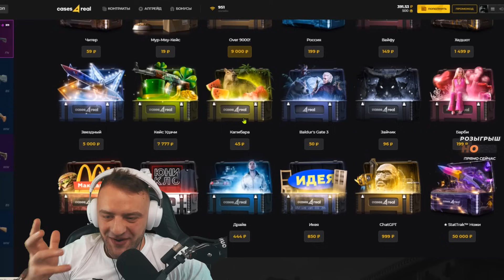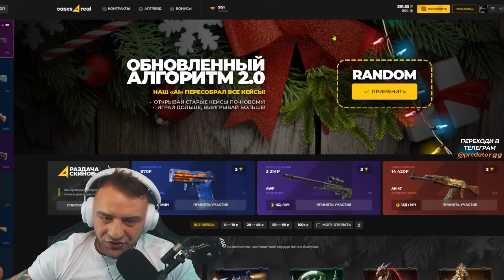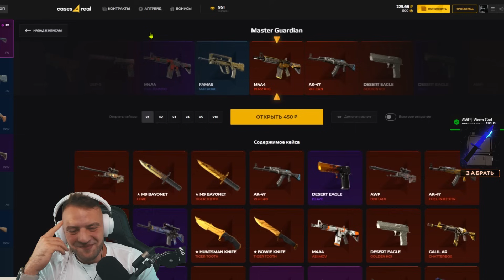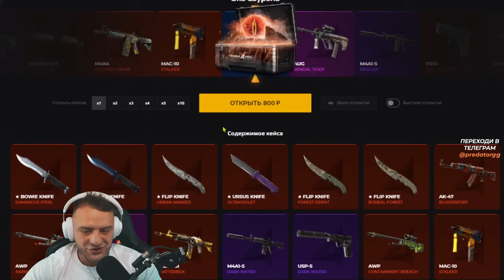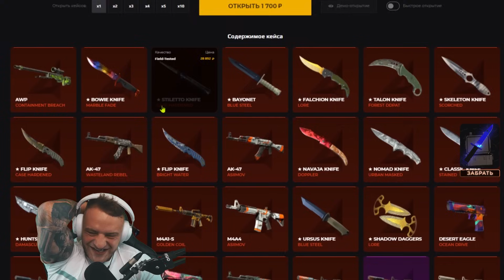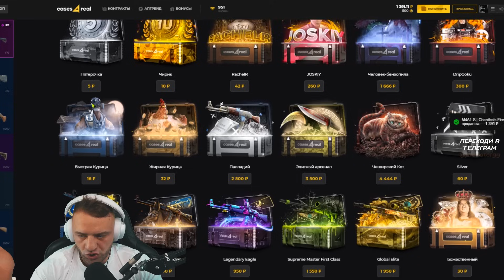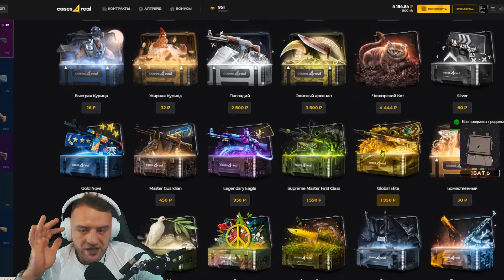🎁С Бомжа до Ножа - Цель: Выбить Нож с 300 - Новые Кейсы CS GO🔥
💰 Честный промо на +25% к депу: FARM

кейсы cs go,кейсы кс го на сайте,кейсы кс го,топ кейсы кс го,лучший сайт с кейсами кс го,сайты с кейсами кс го,кейсы кс го сайт,лучшие кейсы кс го,открытие кейсов кс го,открываем кейсы кс го,тактика окупа кейсами кс го,открытие кейсов на сайте,проверка сайтов кс го кейсы,все кейсы кс го,окуп кейсы кс го,новый кейс cs go,самые окупаемые кейсы кс го,лучшие кейсы csgo,новый кейс кс го,кс го,кс го кейсы,ксго,открытие кейсов,где открывать кейсы кс го